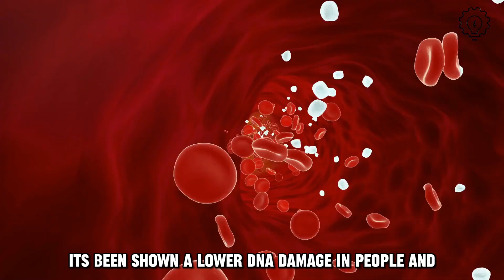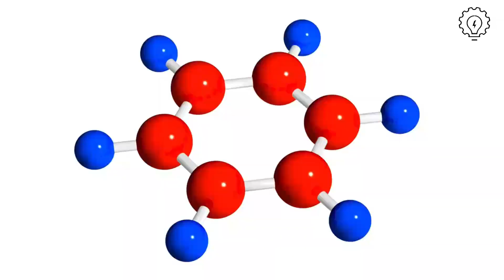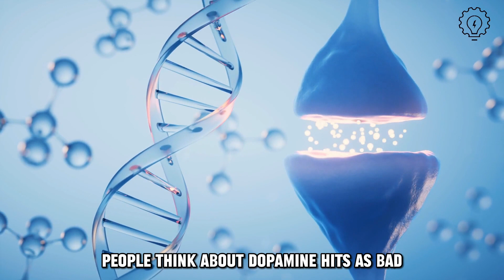NEUROSCIENTIST & BIOCHEMIST discusses Moringa, Dopamine & Longevity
Dr. Andrew Huberman and Dr. Rhonda Patrick as they unveil the secrets of longevity, including the vital role of dopamine, intertwined with the power of Moringa and Nrf2!

Credits: @hubermanlab